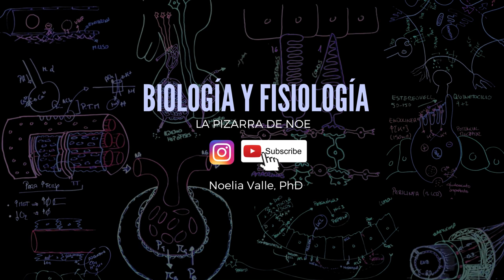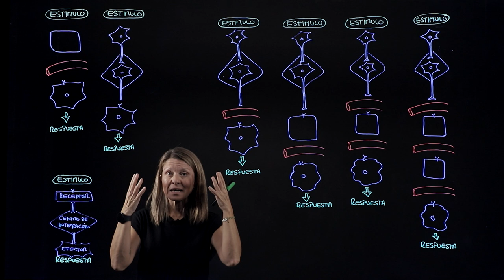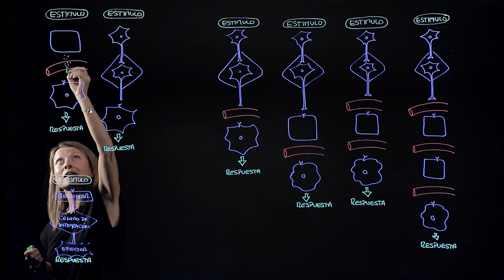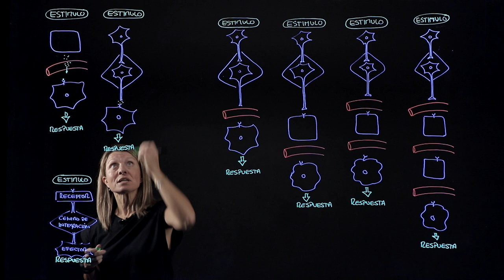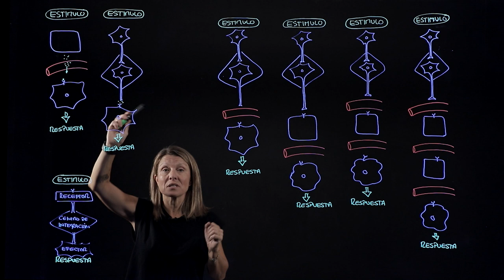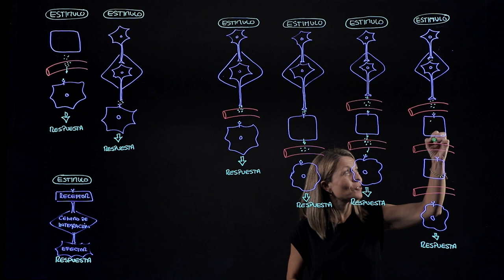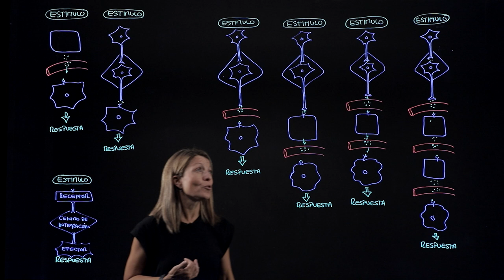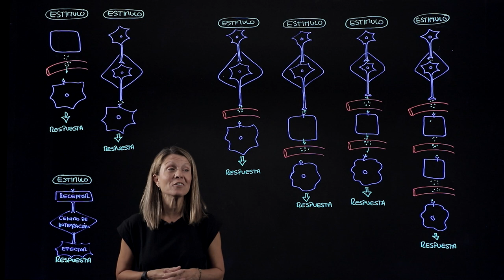Sistemas de retroalimentación para el mantenimiento de la homeostasis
La homeostasis de las condiciones del medio interno se consigue gracias a sistemas de retroalimentación que poseen tres elementos fundamentales: receptor, centro/s de integración y efector/es. En este vídeos os explico los esquemas de todos los posibles sistemas de retroalimentación, con ejemplos de cada uno de ellos.